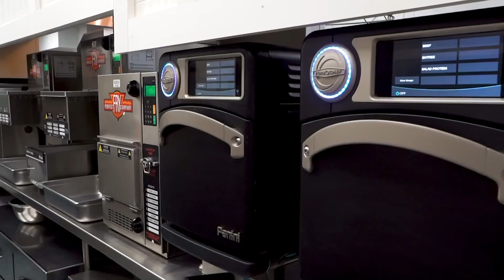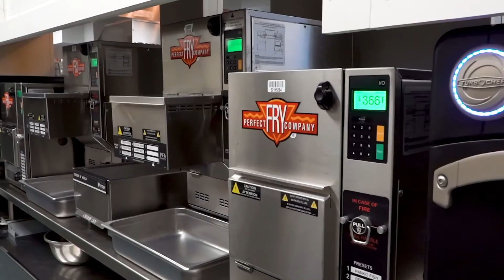Middleby-Taffer's Tavern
Jon Taffer knows how to run an efficient and profitable foodservice operation. When he launched his namesake restaurant Taffer's Tavern, the centerpiece of his vision was the most advanced innovation in his kitchen. See Jon explain how Middleby brought this concept to reality.